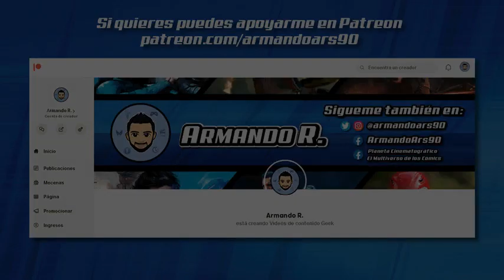🔥 ¿Qué tan PODEROSO es FIRESTORM? 🔥 | Armando R.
Conoce que tan PODEROSO es el superheroe de DC Comics: FIRESTORM 🔥

- TWITTER y INSTAGRAM: @armandoars90
- TWITTER DE PELICULAS: @planeta_cine1